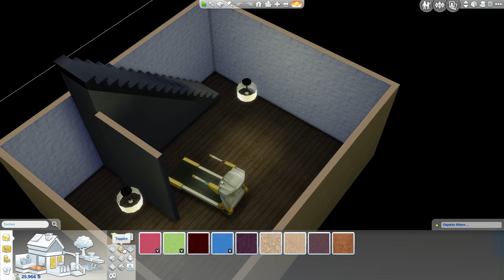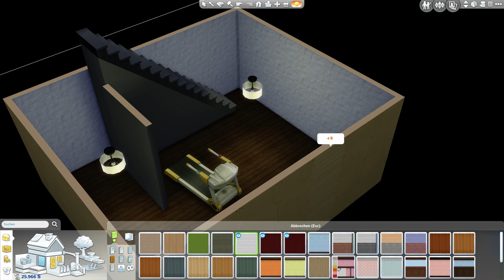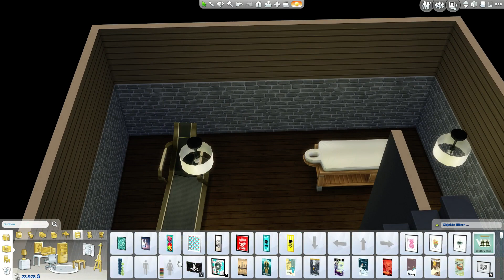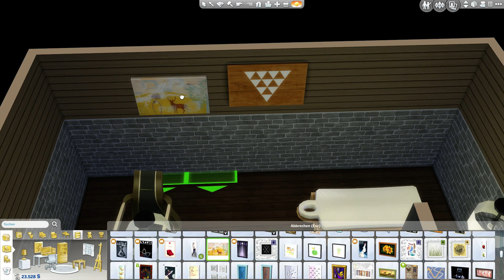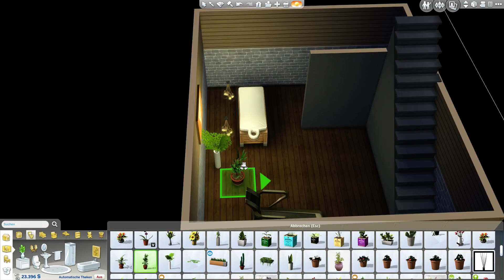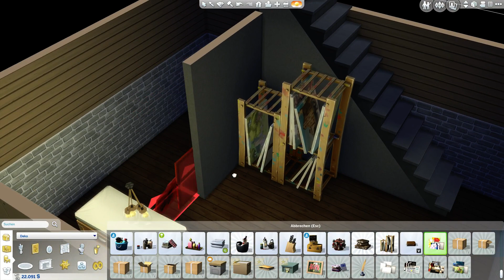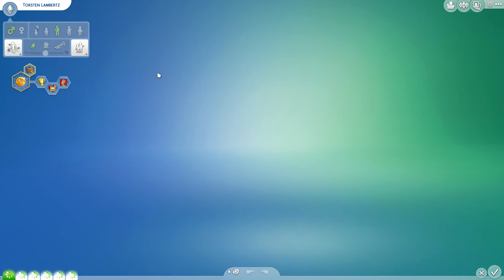#127 | DIE SIMS 4 ★ Party Vorbereitungen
Endlich geht es wieder an die Arbeit. Unsere Sims haben neue Berufe, die aktiv gespielt werden können. Dazu gibt es den Handel und diverse Kleinigkeiten, die das Gameplay erweitern. Und Gerüchte sagen, dass Aliens wieder eine Rolle spielen...

MEHR SIMS 4 INFOS:
● simension.de
● simfans.de
● simtimes.de

Erscheinungstermin: 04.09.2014 - The Sims Studio-Maxis
Publisher: Electronic Arts
Kommentiertes  Gameplay Video: HoneyballLP / HoneyballGames